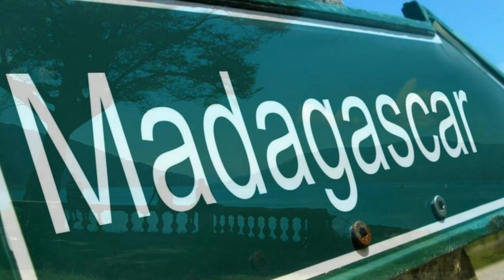Sylvin Marc - Tomassina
''Madagascar'', 2003 solo album from Sylvin Marc, who performs with Chris Rea's touring & studio band. Release Date Feb 24, 2004
French, Indian, & Polynesian influences mixed with a huge knowledge of American jazz.

A classic album for those quiet times when you simply need to drift into a whole new world of calm and peace.
A superb combination of real blues and the typical Madagascar style of music.
It is jazzy, fun, soft, calming, refreshing and exceedingly well produced.

Chris Rea :Production and Paintings, Jazzee Blue Label Album.
Engineer Stuart Epps

Sylvin Marc is a musician from Madagascar songwriter, bassist, arranger.
He has recorded many albums, including eight as a leader, the first "Madagascar Now," "Nite Life", "Make up", "5/5" (from JMS), "El duet", "Marc Sylvin Sextet "(Prod Sergeant Major) ... Sylvin Marc published a method for bass which is currently a large success.Performs an international career with Chris Rea since 1993.

Madagascar, officially the Republic of Madagascar (Malagasy: Repoblikan'i Madagasikara [republiˈkʲan madaɡasˈkʲarə̥]; and previously known as the Malagasy Republic, is an island country in the Indian Ocean, off the southeastern coast of Africa. The nation comprises the island of Madagascar (the fourth-largest island in the world), as well as numerous smaller peripheral islands. Following the prehistoric breakup of the supercontinent Gondwana, Madagascar split from India around 88 million years ago, allowing plants and animals on the island to evolve in relative isolation. Consequently, Madagascar is a biodiversity hotspot; over 90 percent of its wildlife is found nowhere else on Earth. The island's diverse ecosystems and unique wildlife are threatened by the encroachment of the rapidly growing human population.

Many thanks to my friend Nikos Christodoulou, a really gREAt and big fan of Chris Rea !